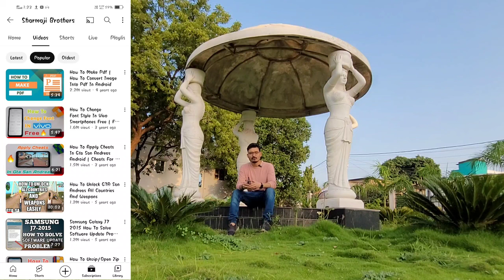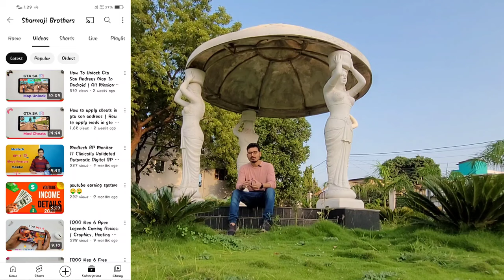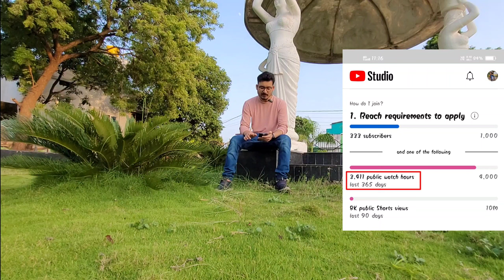YouTube Se Paise Kaise kamaye?